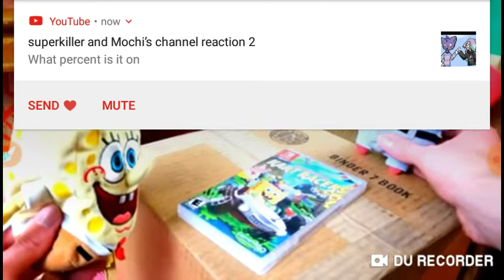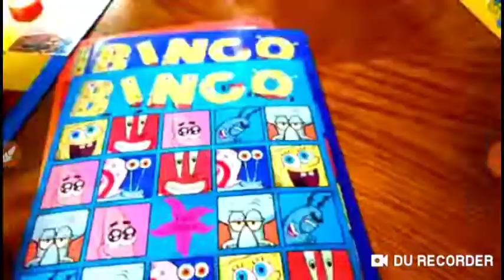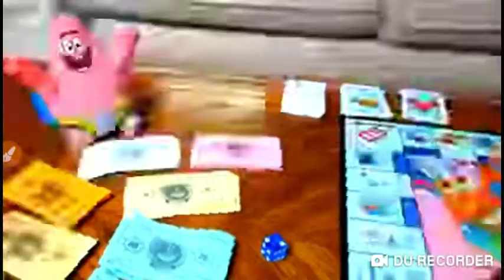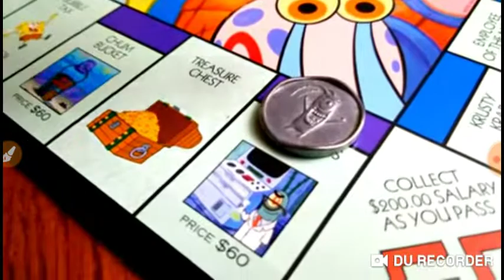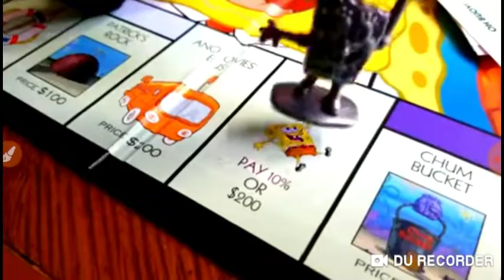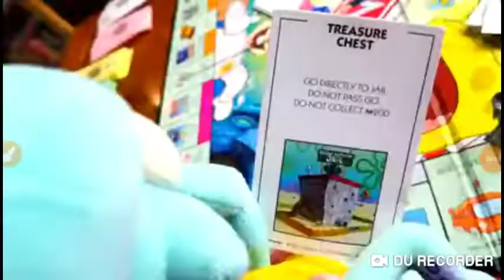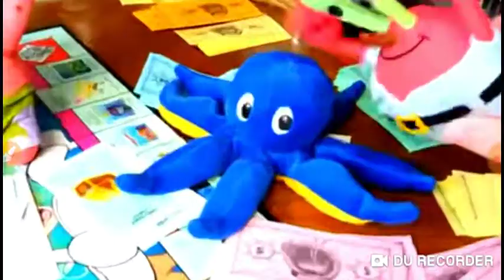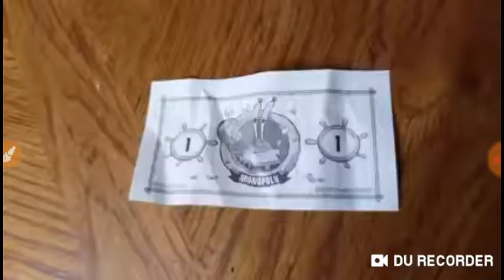Reacting to SpongeBob SquarePants Monopoly board game requested by a friend